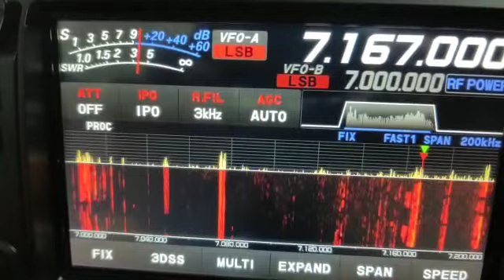ITALY STACION CALLING CQ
!Propagação !

!DXPEDITION !

QO-1000

#2/drive/mobile/folders/j/py1ax

PY2JOS

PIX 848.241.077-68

GRUPO WHATSAP